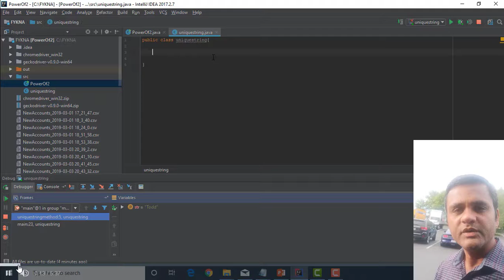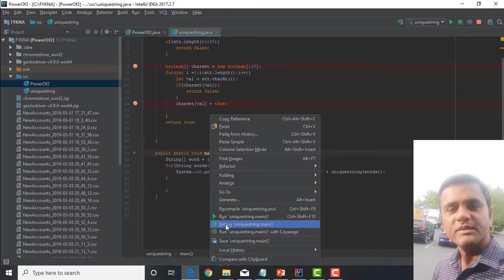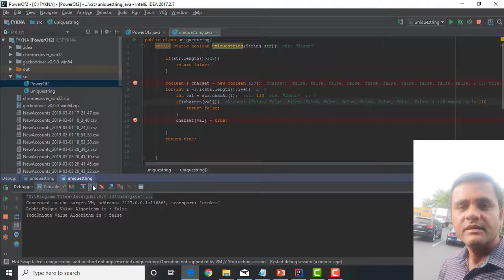How To Implement An Algorithm To Determine If A String Has All Unique Characters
Hi I Am TKD ,I am an explorer and researcher  ,Today I will speak How To   Implement an algorithm To Determine If A string has all unique characters  without additional data structures?

 i am going to show how to find if a string has all unqiue characters just by using Boolean arrays and with out any additional data structures

First let me write the code in front of you

Now I will debug the code
 Create a new boolean array of 256 characters to account for basic ascii and extended ascii characters
 Iterate through the string we are testing
 Get the numerical (ascii) value of the character in the `str` at position `i`.
 If char_set[val] has been set, that means that this character was already present in the string. (so in string 'hello' this would be true for the second 'l')
If the character hasn't been encountered yet (otherwise we would have returned false above), then mark this particular character as present in the string
 If the function hasn't returned false after going through the entire string that means that each character is unique - thus returning true

data structure - data structures & algorithms #1 - what are data structures?
Learn Data Structures and Algorithms

Translated titles:
Cómo implementar un algoritmo para determinar si una cadena tiene todos los caracteres únicos sin

Implementieren eines Algorithmus zum Bestimmen, ob eine Zeichenfolge alle eindeutigen Zeichen ohne e

Comment implémenter un algorithme pour déterminer si une chaîne a tous les caractères uniques sa

Como implementar um algoritmo para determinar se uma string possui todos os caracteres exclusivos se

यदि एक स्ट्रिंग के बिना सभी अद्वितीय व

Hoe om 'n algoritme te implementeer om te bepaal of 'n string al die unieke karakters het sonder

Si të zbatohet një algoritëm për të përcaktuar nëse një varg ka të gjitha karakteret unike

ሕብረቁምፊ ሁሉም ልዩ የሆኑ ቁምፊዎች ከሌሉ ለመለየት ስልተ

كيفية تنفيذ خوارزمية لتحديد ما إذا كانت سلسلة تحتوي عل

Ինչպե՞ս իրականացնել ալգորիթմ ՝ որոշելու, թե արդյոք տող